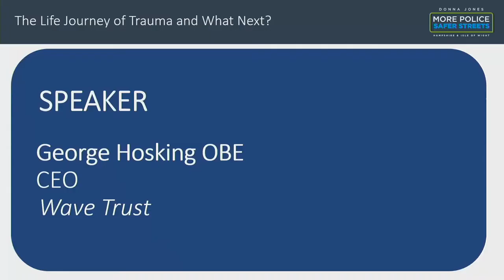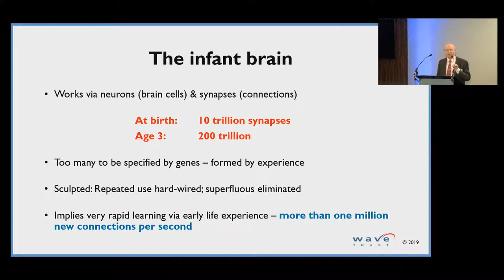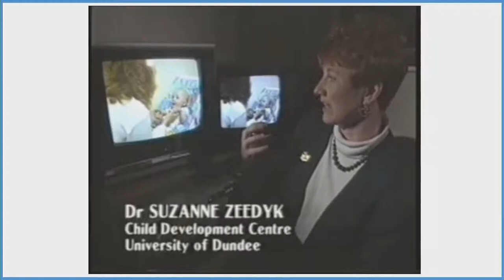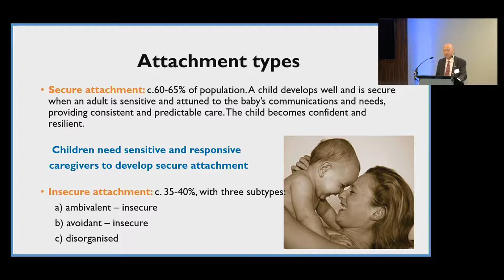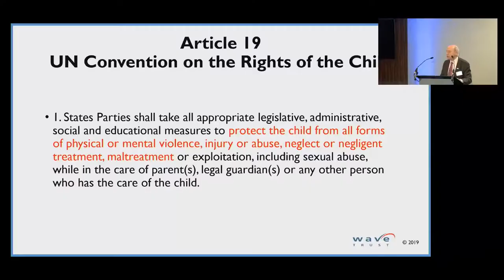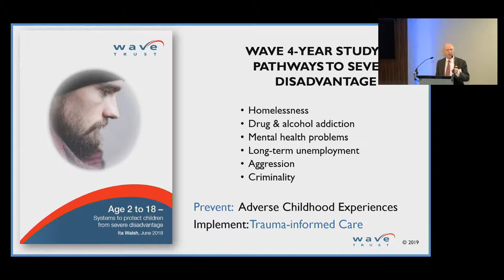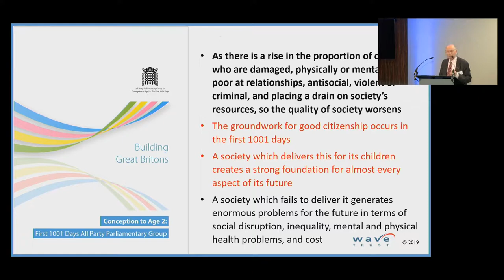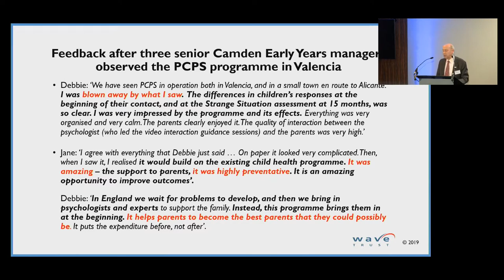Brain development in the early years & the opportunity to shape our worldview (George Hosking, WAVE)